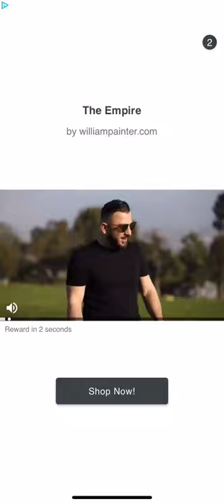Bricks Breaker Quest Level 850